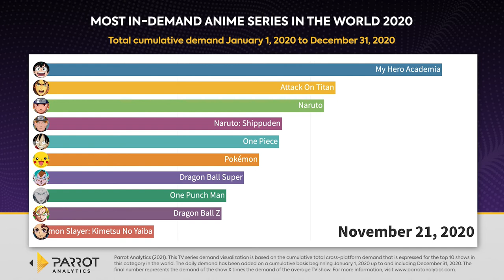Global race for most in-demand anime series of 2020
Source: Parrot Analytics (2021). This TV series demand visualization is based on the cumulative total cross-platform demand that is expressed for the top 10 shows in this category in the world. The daily demand has been added on a cumulative basis beginning January 1, 2020 up to and including December 31, 2020. The final number represents the demand of the show X times the demand of the average TV show.